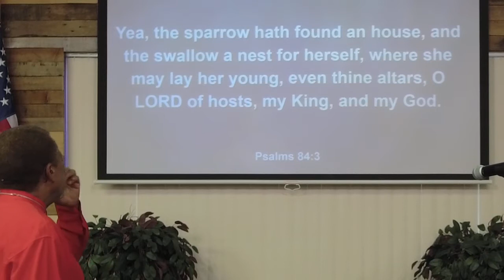Make Your Way Into the Presence of God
Bishop Gabriel Abdelaziz